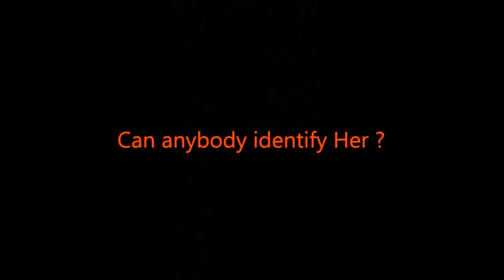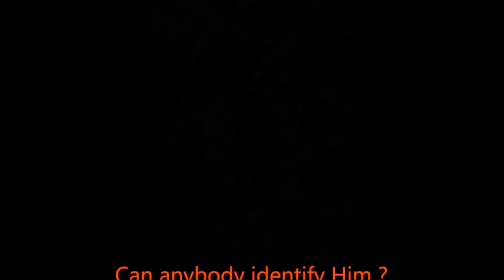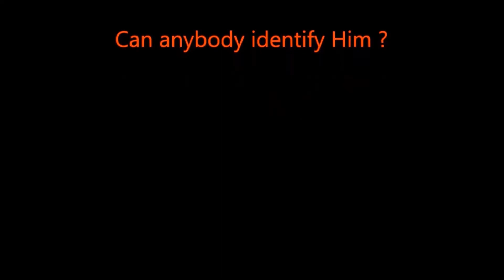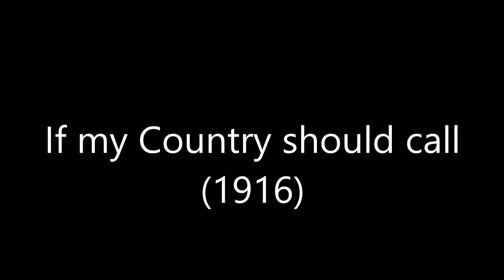4 Unidentified Actors and Actresses from the Universal Studio in 1910s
Unidentified Actress and Unidentified Actor #1 at least in two films acted together.
In The Oubliette (1914, with Lon Chaney, Pauline Bush and Murdock MacQuarrie) they played in the scene when the couple is trown out of their home. She played the wife and he was the prosecutor. In By the Suns Rays (1914, also with Lon Chaney and Murdock MacQuarrie) which was filmed around the same time, only a bit earlier they play Townpeople.
Also they both appeared in Universal Studios Nestor brand films Pruning the Movies and Lizzies Dizzy Career (both from 1915).